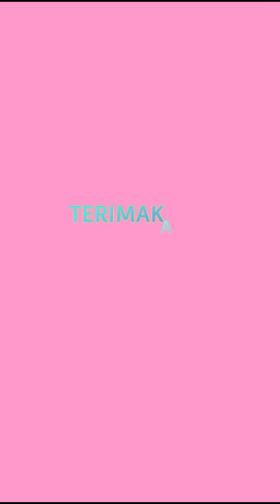DI KIRA IKAN SIDAT TERNYATA ULAR KOBRA MASUK SUMUR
dikira ikan sidat ternyata ular kobra
masuk sumur